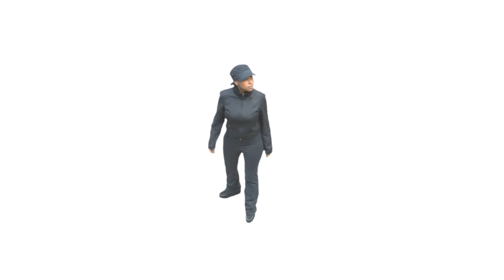Deep N Beeper - Zebra Crossing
Official music video for "Zebra Crossing" by Deep N Beeper
Director: Nick Knatchbull
Producer: Nick Knatchbull